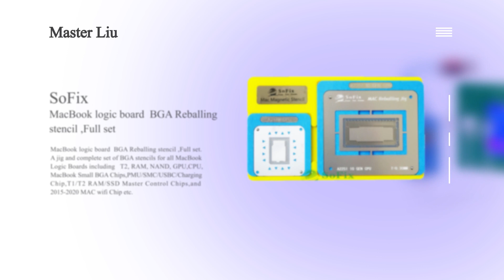NAND chip and standby circuit not working repair (MacBook Pro 13inch A2251)